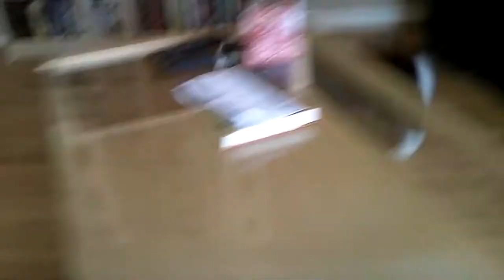Welsh Corgi Pembroke|Welsh Corgi Pembroke Play Hide And Seek|Lam nhi|Corgi Pembroke Charmant Part 43